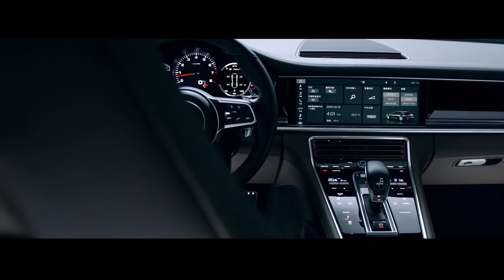保時捷 Panamera Exclusive．手工皮鞋篇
為了實現您個人的風格想像，Porsche Exclusive Manufakur 提供了全車系獨特設計，雕琢每一個細節，只為成就您的夢想車款。